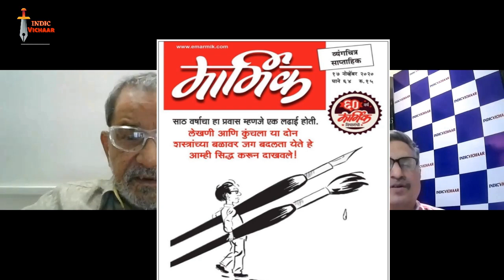भाऊ तोरसेकर ह्यांच्या तोंडून आठवणी बाळासाहेबांच्या : बाळासाहेबांना नेता कोणी केले | अजय सुदामे